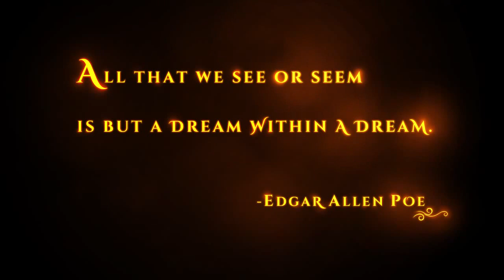Shadow of the Eternals - Gameplay HD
Aka Eternal Darkness 2 on Wii U and PC

Shadow of the Eternals:
The first teaser behind what is essentially Eternal Darkness 2, a crowd-funded spiritual successor named Shadow of the Ancients from the original creature.